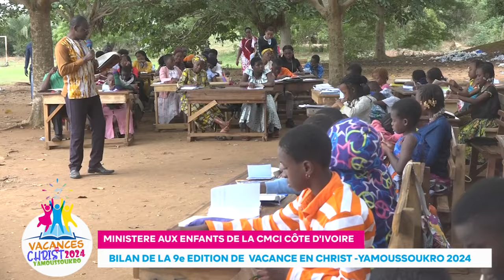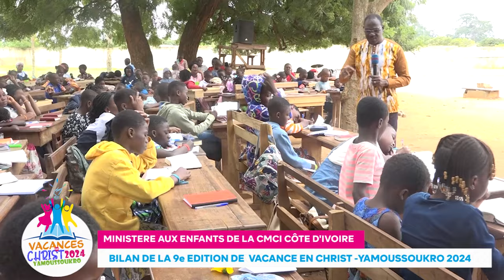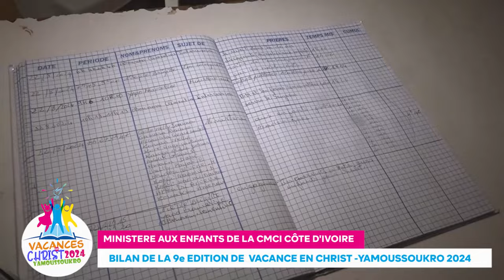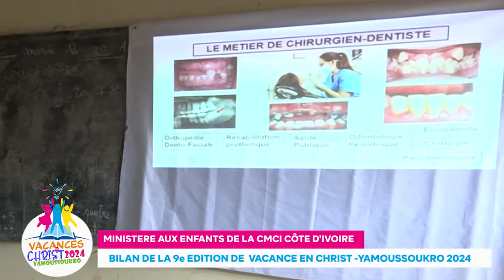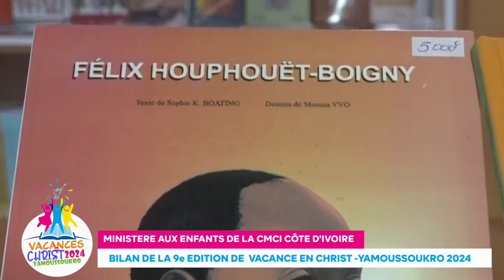REPORTAGE - BILAN DE LA 9e EDITION DE VACANCES EN CHRIST YAMOUSSOUKRO 2024